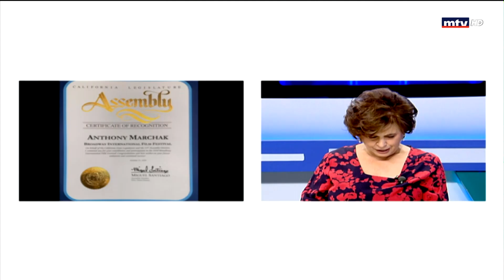El Hal Enna - 26/10/2020